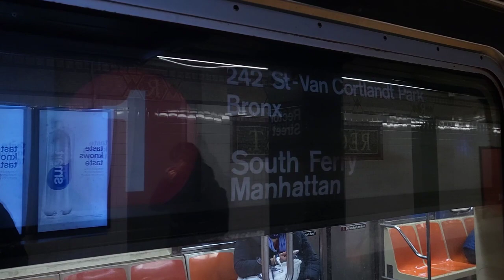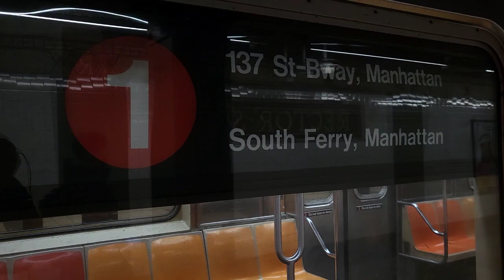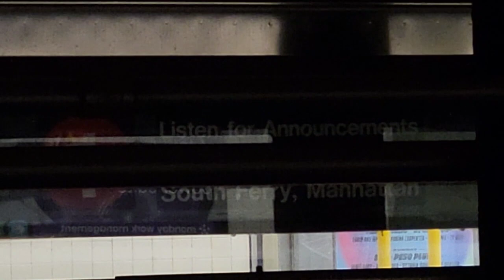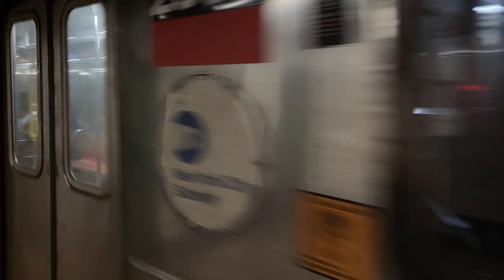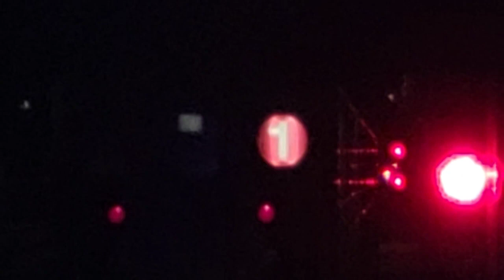IRT B'way/7th Av Line: (1) Action @Rector St + Diamond (1) signage!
Taken February 17th & 18th